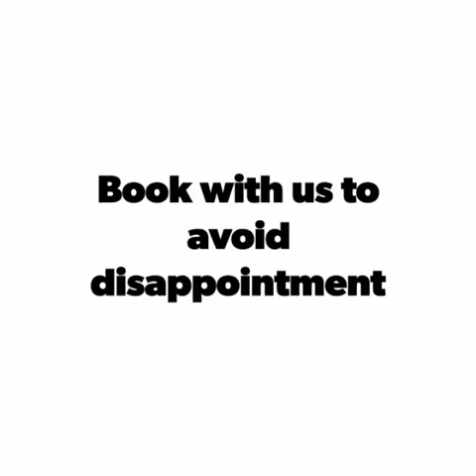Marupa Safari with Dave & Erik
Marupa Safari